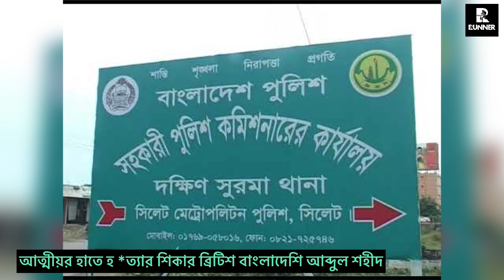বোন ভিডিও কলে ব্রিটেনে ! বাংলাদেশে আব্দুল শহীদকে হ *ত্যা | Runner Tv | Sylhet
বোন ভিডিও কলে ব্রিটেনে ! বাংলাদেশে আব্দুল শহীদকে হ *ত্যা